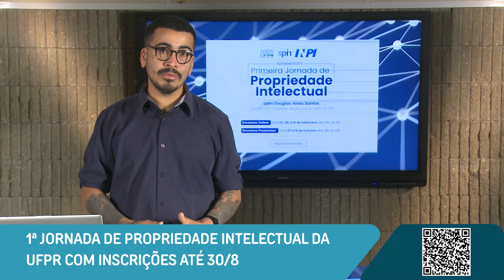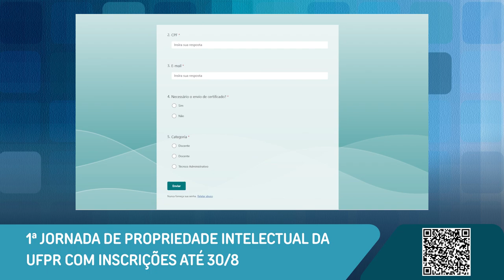27 08 Boletim UFPR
Confira as novidades desta semana na Universidade Federal do Paraná:

00:20 - Candidatos à Reitoria da UFPR realizam primeiro debate

01:34 - 1ª jornada de propriedade intelectual da UFPR com inscrições até 30/08
02:25 - Lecampo completa de 10 anos de atuação
03:32 - Soltura de pinguins reabilitados marca aniversário de 9 anos do PMP-BS